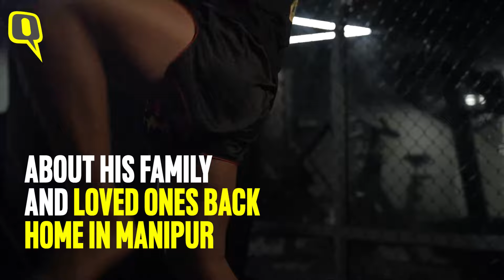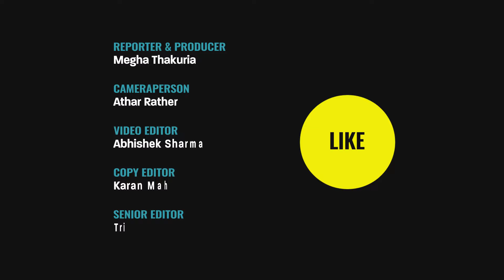One Year of Manipur Violence : Meet the MMA Fighter Chungreng Who Pleaded for Peace | The Quint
It's one year of Manipur Conflict. Manipuri MMA fighter Chungreng Koren broke the internet in early March when he requested Prime Minister Narendra Modi to visit Manipur. The state has been under a spell of violence for more than a year now but the PM hasn't visited the state yet. So Chungreng wants the PM to come and see for himself what the violence has done to Manipur.